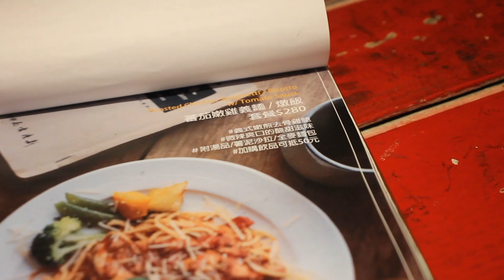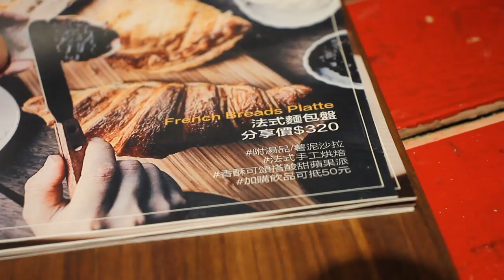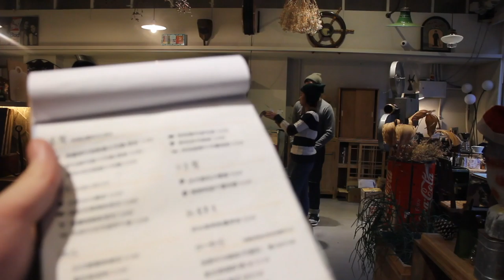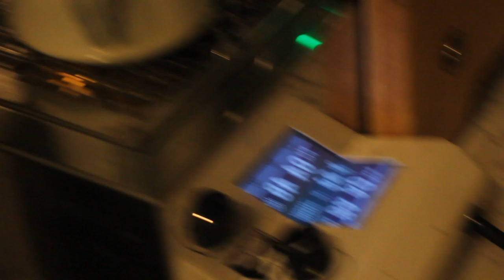【台灣美食🇹🇼】香港美女🇭🇰台灣美女🇹🇼去宜蘭羅東的蠻不錯的咖啡館！羅東に日本人の台湾YouTuber清水さんのおすすめのカフェ! @1970’s古物店x畑咖啡Tian Cafe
1970’s古物店x畑咖啡Tian Cafe

禮拜三禮拜四：公休 水、木定休
12時00分～20時00分　営業

【参考にした清水さんの動画】
【跟他一起合作的影片】
youtuber中山繁樹さんオススメの葉記鴨肉飯@台北文山区 超級美味!! Shigeki Nakayama推薦的葉記鴨肉飯 vlog#098【台湾 礁渓 台北】

🎦頻度高い順
コンデジ
携帯
Apple iPhone 7
一眼レフ

iMovie (iOS)

【我想買】
PC
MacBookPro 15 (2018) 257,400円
Gigabyte AERO 14 110,000
カメラ
6D Mark 2  130,000
GoPro Hero 7  49,000
Osmo pocket 44,000
ドローン
Mavic Air 80,00

三脚
SIRUI 3t-35k 6,000

BOSE QC35 32,800円
スピーカー

マウス:
Mamba Wireless 14,089円
Logicool ロジクール MX2100sGR MX Master 2S 7,036円
Razer DeathAdder Elite 6,330円
傘
Knirps（ドイツの折りたたみ傘）